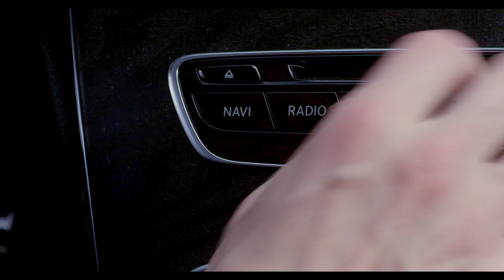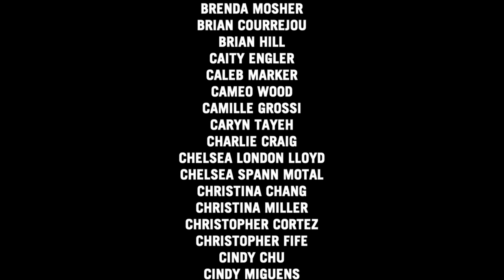Twentyfiveish - Episode One - The Arrival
New episodes coming every morning at 10AM PDT through Friday May 1st!

Twentyfiveish follows five characters who grew up together but parted ways after high school. Rosie, Griffin, Tucker and Stella are now all at very different points in their lives and facing their own challenges.

Now approaching twenty-five, the group meets up for a long weekend at a beach house. They are forced to navigate their complicated history and examine old feelings and wounds. The arrival of an unexpected guest, Vik, upends the group’s normal dynamic and forces them to face their regrets, fears and the realization that, in the 7 years since High School, maybe they haven’t changed quite as much as they thought.

Starring:
Katelyn Tarver
Brendan Robinson
Ritesh Rajan
Valerie Lucas
Benjamin Welch